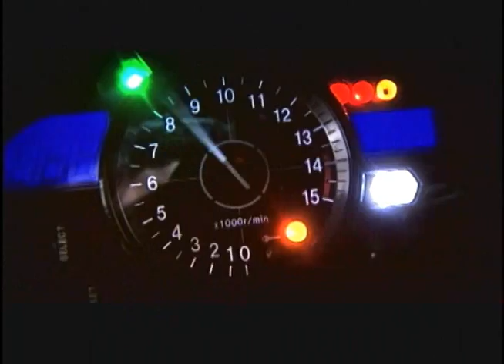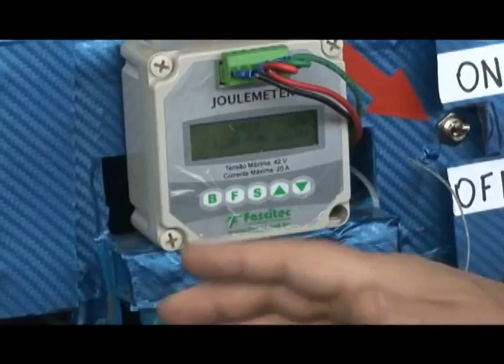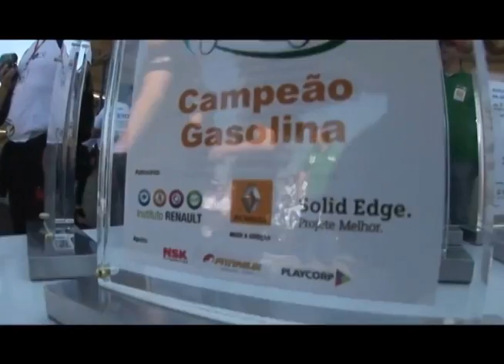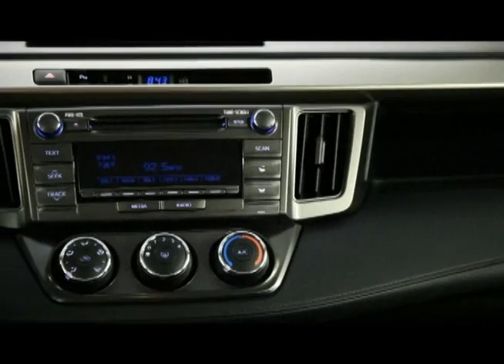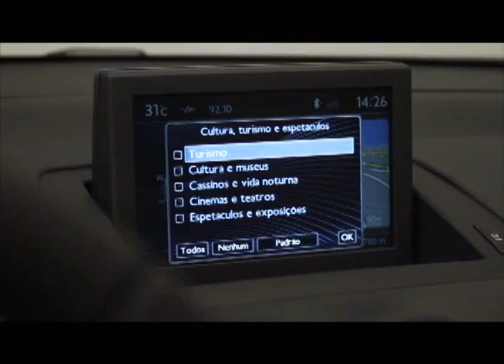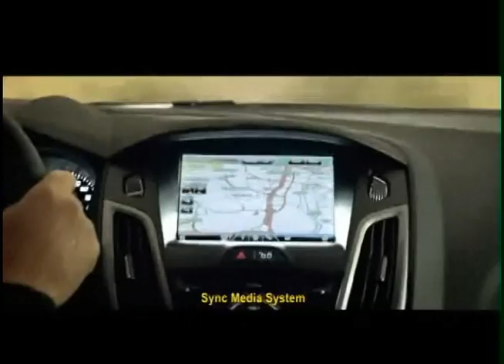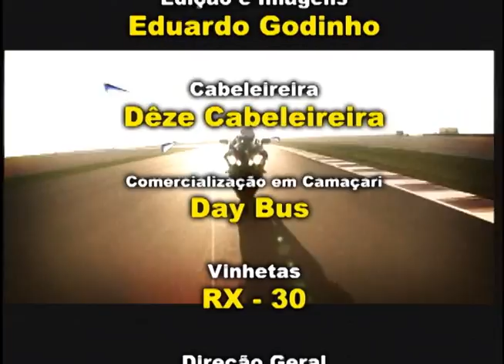TV AUTO 14.12.2013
✔ Curta
✔ Comente
✔ Compartilhe

☛ CONFIRA OS VÍDEOS ANTERIORES
Caro Colega,

Você Vai Ver No Tv Auto De Hoje:

Concessionárias Podem Perder O Equivalente A R$ 435 Mil Em Faturamento Por Ano Em Serviços De Pós-Venda Por Clientes Não Fidelizados.//

Em Televeículos, Kombi Se Despede Em Campanha Publicitária Da Volkswagen.// E Outras Notícias Do Setor.//

Em Dicas & Serviços, Maratona Universitária Da Eficiência Energética.//

Auto & Teste, A Avaliação Do Toyota Rav-4.//

Em Competição, O Vídeo-Release Sobre A Iveco Na Fórmula Truck.//

Em Importados, Vídeo Release E Clipe Do Novo Peugeot 308 Allure.//

Em Importados, O Lançamento Do Mercedes Gla.//

Paulo Brandão